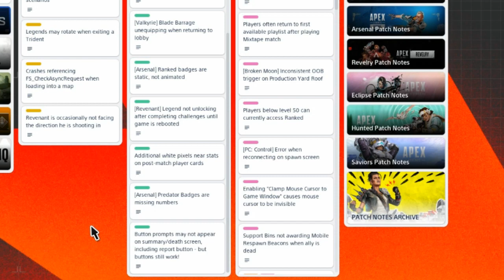Apex Legends Update 2.32 Bug Fix Patch Notes - Cross Progression is Coming But Not Yet